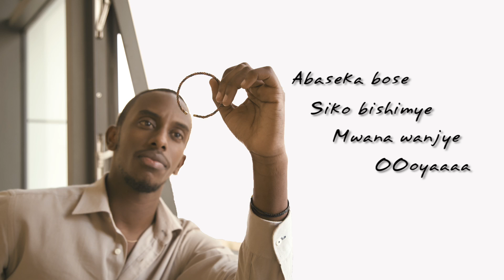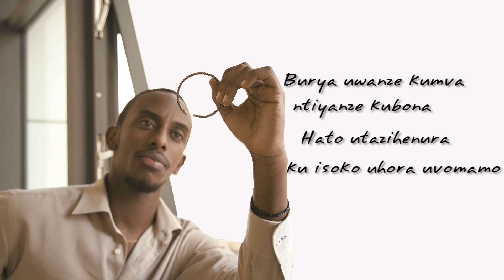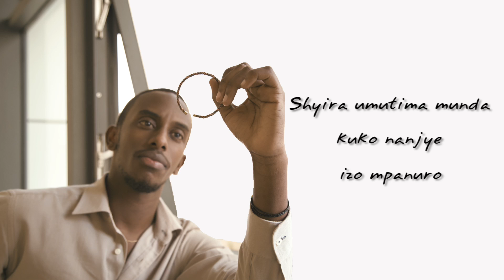NDASHAJE by ANDY BUMUNTU Lyrics Video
Audio: Andy Bumuntu
Uploaded by USHER OLIVIER